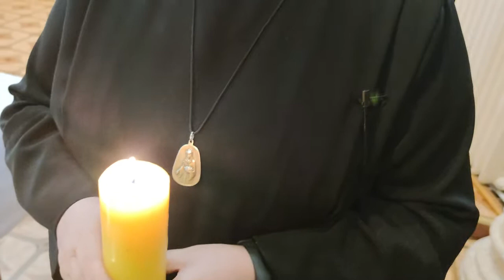"Oto Matka Twoja..."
Zapraszamy na wspólną modlitwę i rozważanie. Kluczem jest siedem słów Jezusa, które wypowiedział na Krzyżu Zbawienia. Drugi odcinek: "Oto Matka Twoja..."